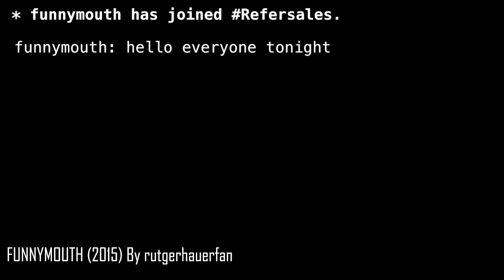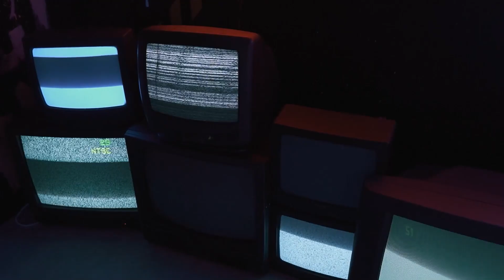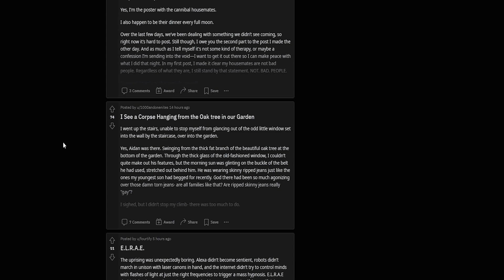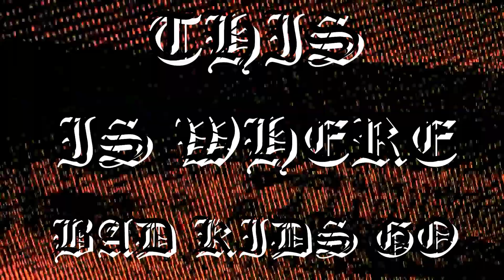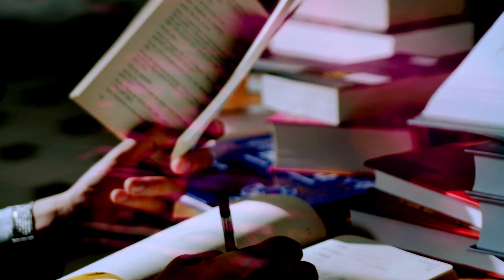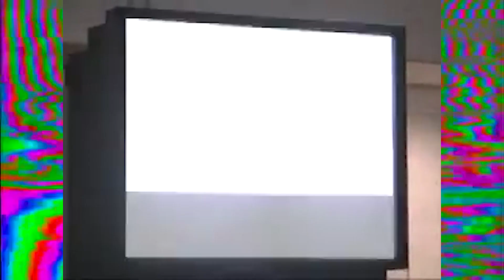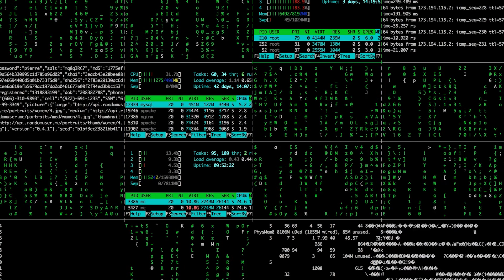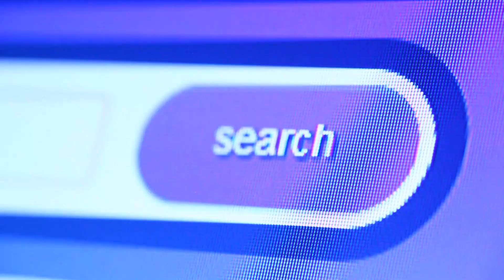The Creepiest Creepypasta Iceberg Explained (II)